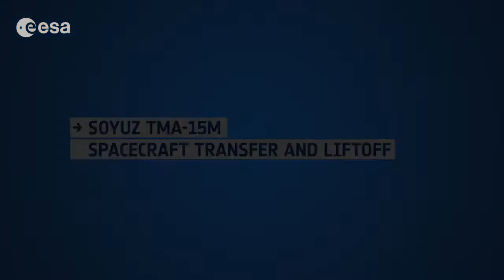Timelapse of Soyuz TMA-15M Preparing for Launch | Video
- timelapse of the Soyuz TMA-15M spacecraft during transfer from the MIK 40 integration facility to the Baikonur Cosmodrome launch pad 31, followed by its launch on November 23, 2014.

The spacecraft carried ESA astronaut Samantha Cristoforetti, Russian Soyuz commander Anton Shkaplerov and NASA astronaut Terry Virts to the space station.

Directed by Stephane Corvaja, ESA
Edited by Manuel Pedoussaut, Zetapress